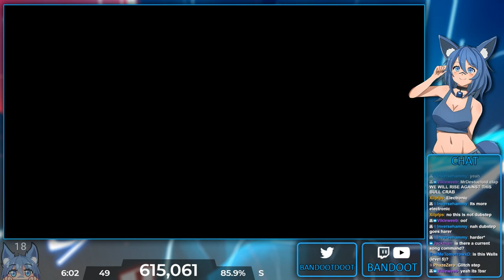Beat Saber Walls (LEVEL 5)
-Xilent - Interluden & Human Error (Mix)
-Map chart by: Rustic